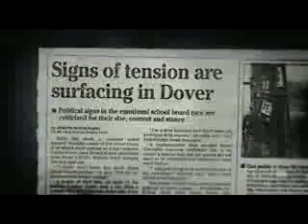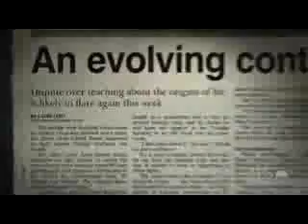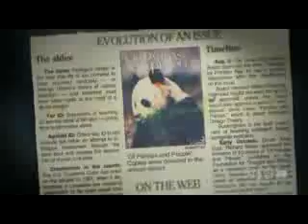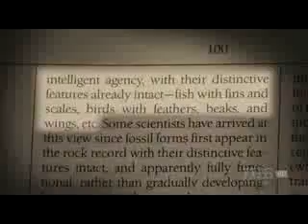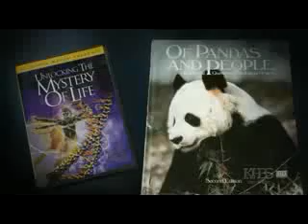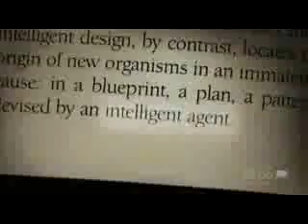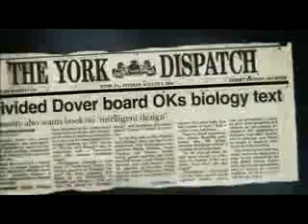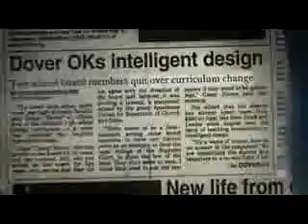Kitzmiller vs Dover Board of Education 3/11